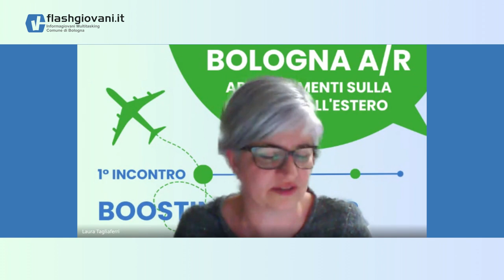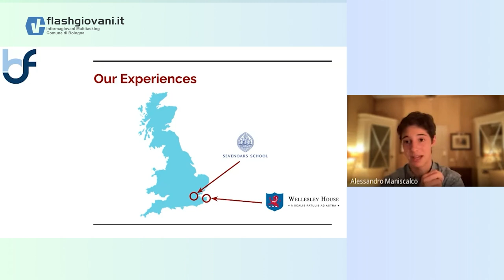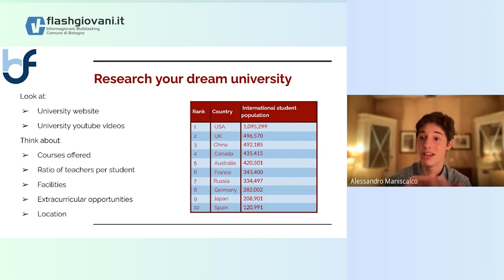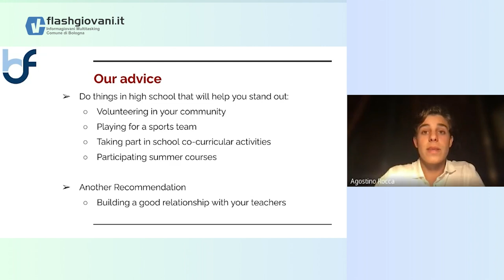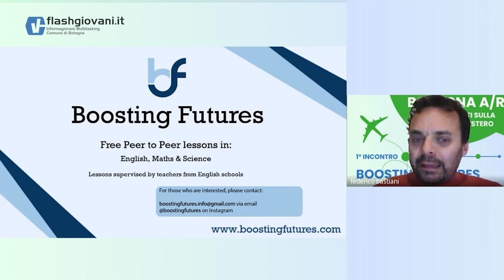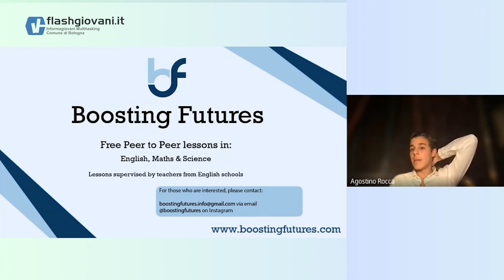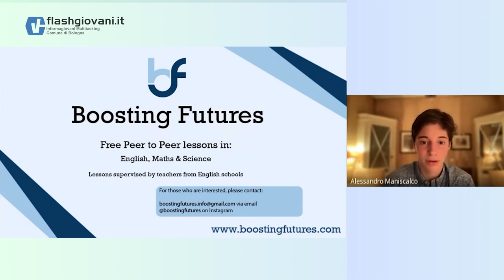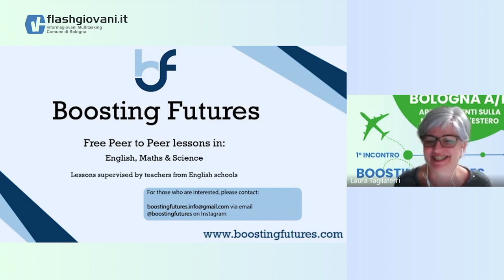Boosting Futures: la piattaforma che ti aiuta a studiare all'estero - Ciclo di incontri Bologna A/R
Webinar del 28 marzo 2023 - Ciclo di incontri Bologna A/R

Scopriamo insieme la piattaforma Boosting Futures, ideata dai giovanissimi Alessandro Maniscalco e Agostino Rocca per facilitare i giovani nelle modalità di approccio alla mobilità all'estero.
L'incontro è mediato da Federico Bastiani.

Il webinar è il primo appuntamento del ciclo Bologna A/R dedicato alla mobilità all'estero, organizzato dall'Informagiovani del Comune di Bologna.